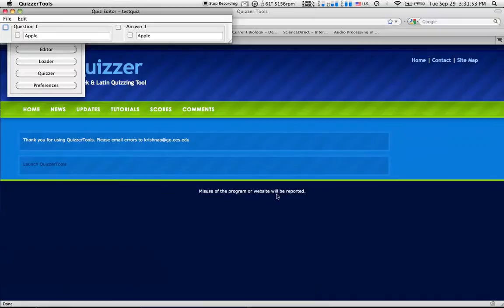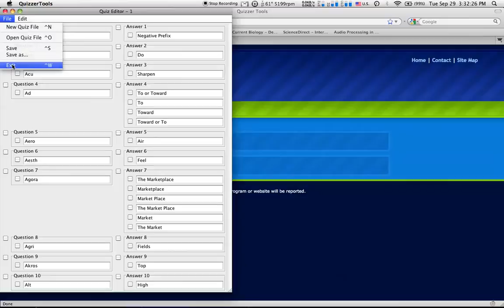QuizzerTools Tutorial: Using the Editor 2